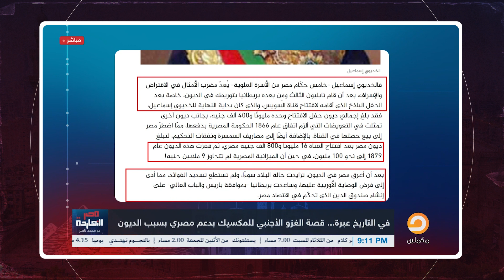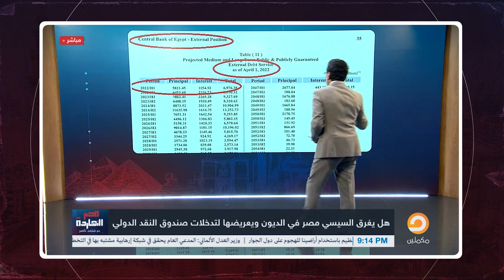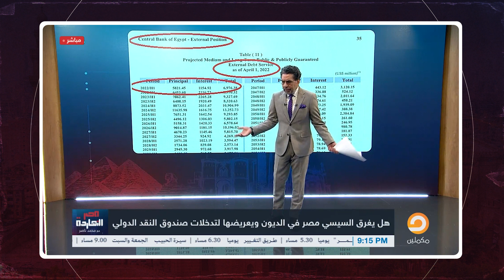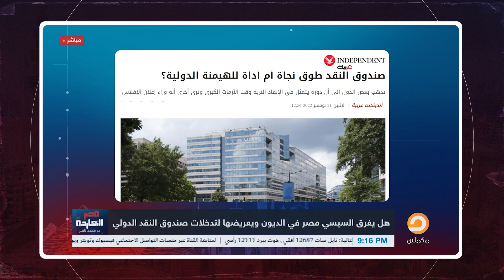ناصر: صندوق النقد بيورط مصر عشان يوديها في داهية والسيسي متعلمش من مبارك!